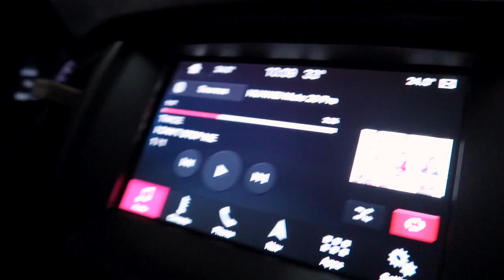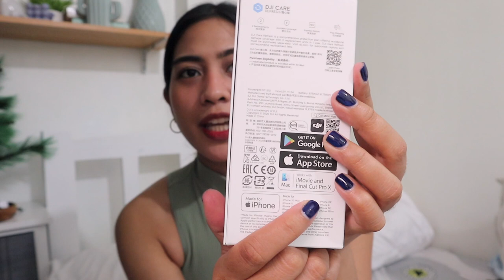Divisoria + Unboxing My New Cam (DJI OSMO POCKET 2) 💕🙈 | Kat Ariones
It's my first time to visit Divisoria since the pandemic started.

I also got myself a new camera (yay!) ♡ ʕ•ᴥ•ʔ

Where to get the DJI Osmo Pocket 2 camera?